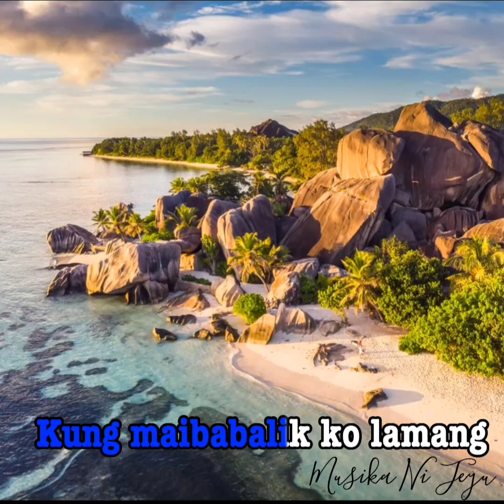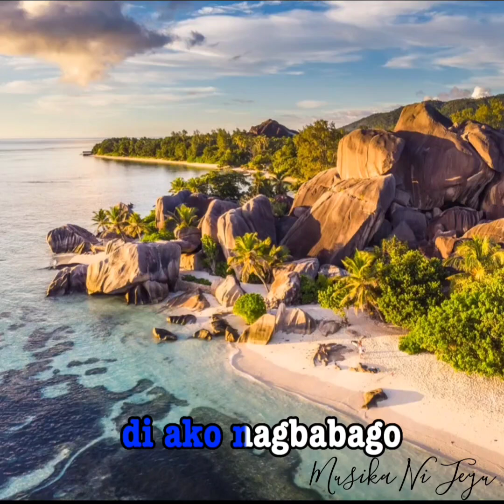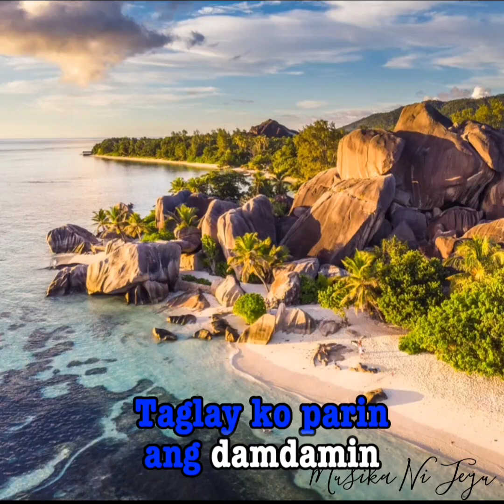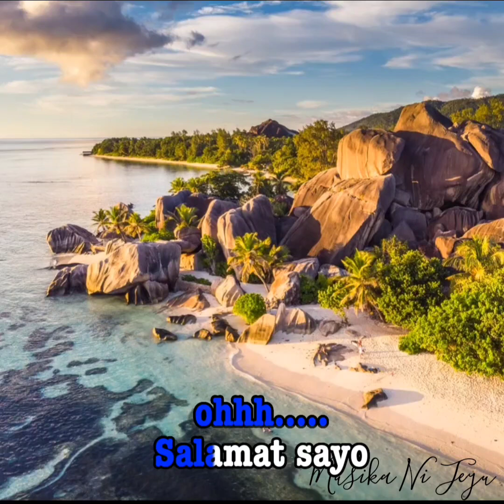LARAWANG KUPAS (karaoke version) by: jerome abalos